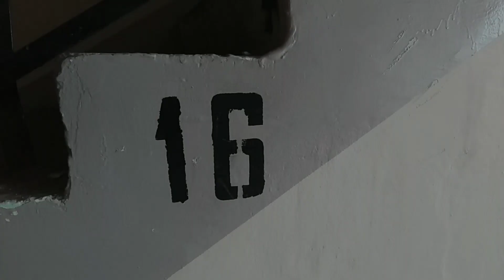Этажный слайд (@ г. Тольятти, Бульвар Луначарского, 5)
Ссылка на ревизию